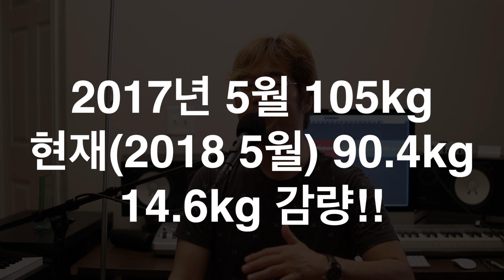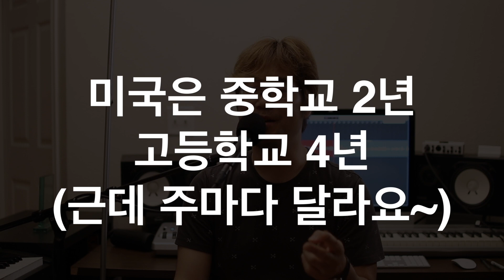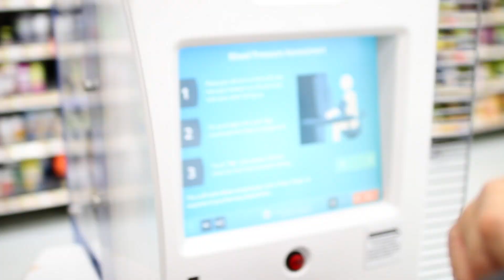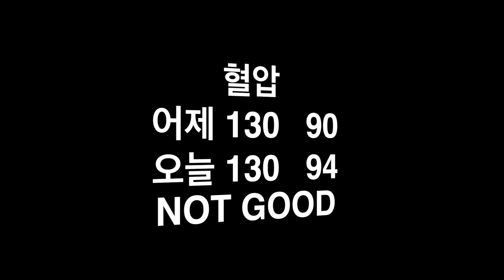저탄고지 1년 1개월차의 일상!! 2탄~ 아들이 만들어 준 "컬리플라워 핏자" 그리고 월마트에서 혈압재기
저탄고지 다이어트 하시는 분들께 조금이나마 도움 되시라고 만든 두번째 영상~